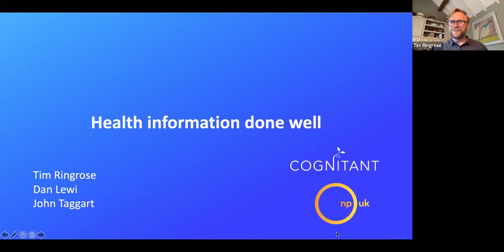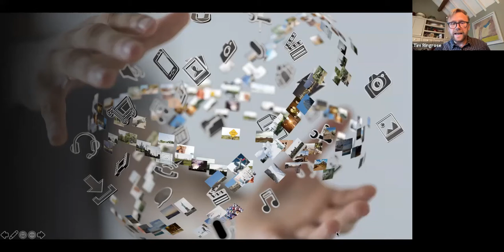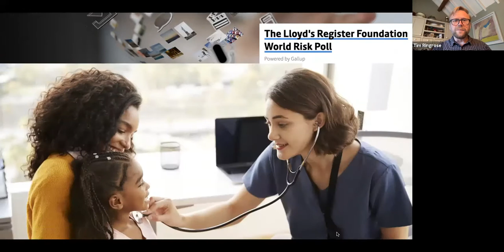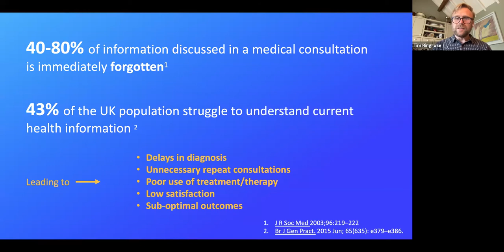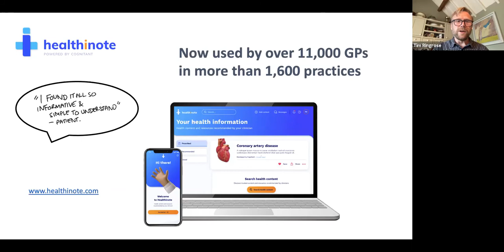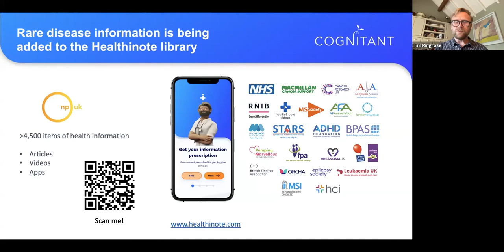Rare Disease Health Information Delivered Well - CRDN's RAREsummit21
Providing clear reliable knowledge enabling informed decisions

Exploring the challenges of developing trustworthy, reliable, accessible health information on rare diseases.  How do patients like their health information delivered?  How can the right information allow them to become actively involved in improving their health, and enabling healthcare professionals to optimise their care?

Speakers:

Dr. Tim Ringrose - CEO & Co-founder, The Cognitant Group
John Lee Taggart - Communications & Campaigns Manager, Niemann-Pick UK / International Niemann-Pick Disease Alliance
Daniel Lewi- Co-Founder, Cure & Action for Tay-Sachs (CATS) Foundation